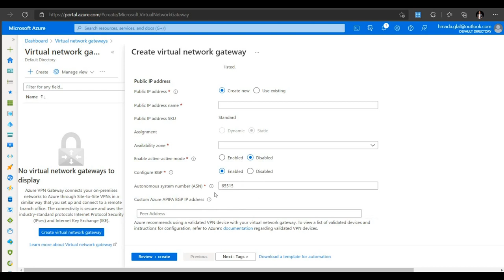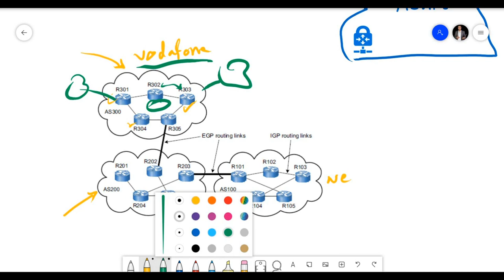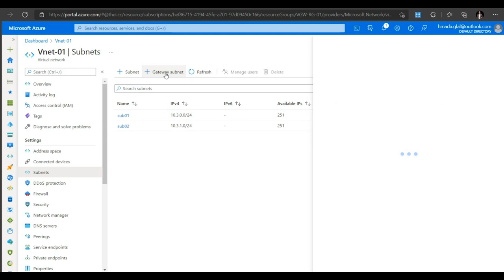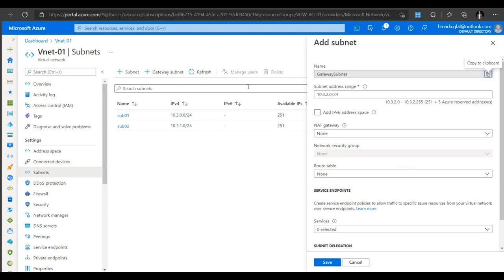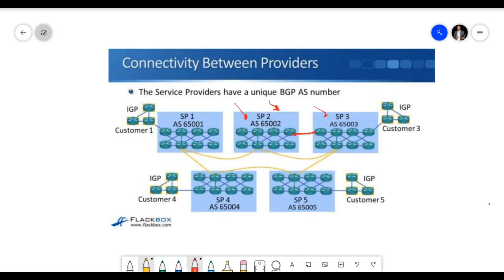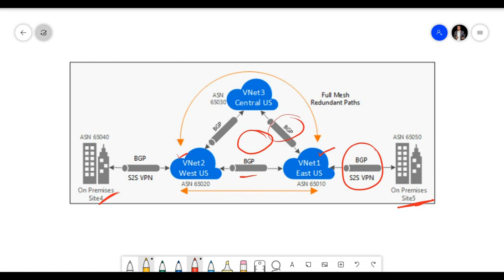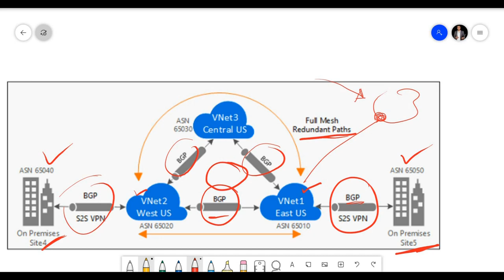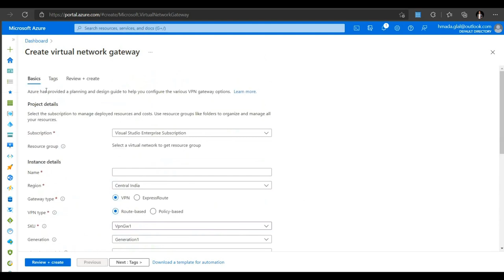16| Azure VPN Gateway With BGP By Eng Hamada Glal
Azure AZ-700
بالعــربية Azure Network Engineer